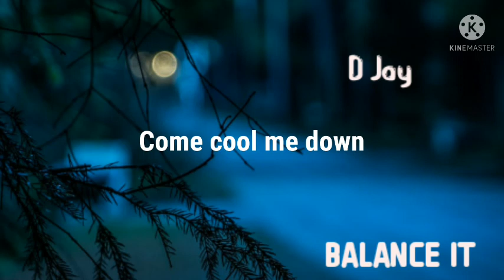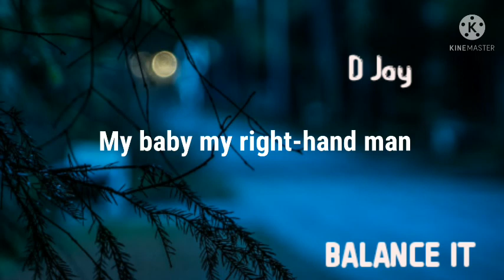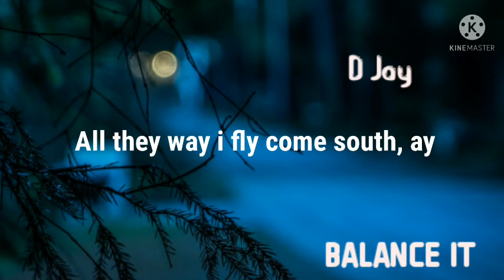D Jay Balance it (Lyrics Video) khing Network